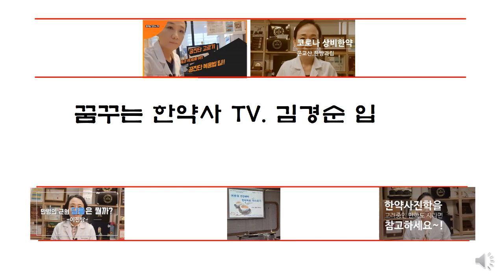Ep119.어혈. 어혈vs담음[재미와 상식으로 보는 한방이야기]--강일동 순수 한약국. 꿈꾸는 한약사 김경순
**강일동 순수 한약국**
서울시 강동구 아리수고 93길 19. 강일임페리얼타워202호
**운영시간
평일 9:30~6시
토요일 오전 예약운영
**문의
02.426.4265( 전화상으로 처방추천이나, 택배판매 불가능합니다)

어혈체질, 담음체질 이런말 종종 들어보셨을 겁니다. 오늘은 어혈이 무엇인지
알아보려고 합니다. 재미와 상식으로 들어주시면 감사하겠습니다.
이번주도 몸과 마음의 균형 잘 잡으시고, 평안하세요~!!